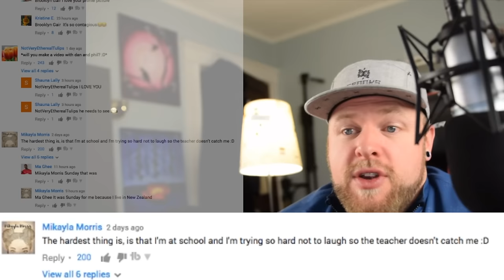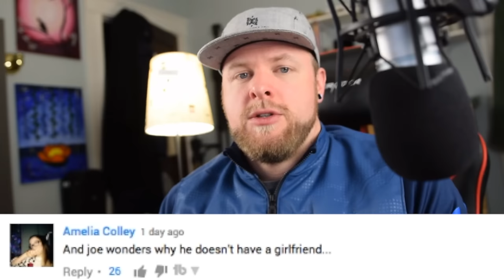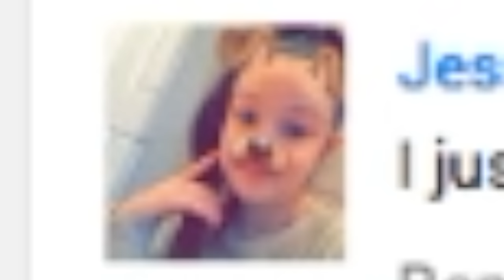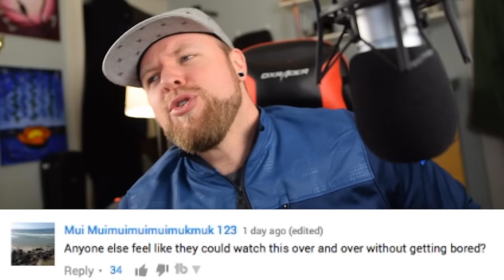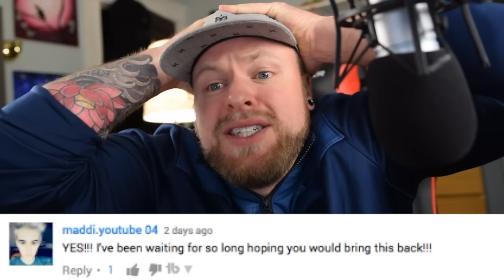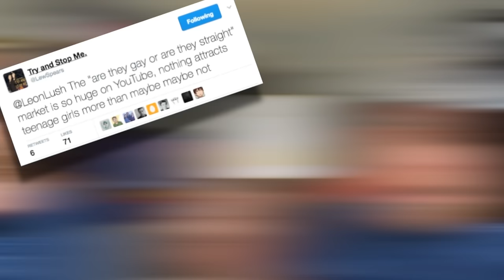THE STRAIGHTEST VIDEO ON YOUTUBE ft. JOE SUGG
Joe Sugg and his pals doing some serious funny moments and breathtaking challenge videos.  Totally normal... let's read some comments.